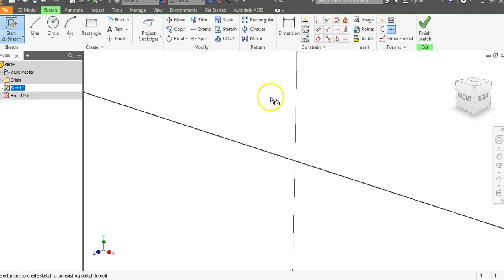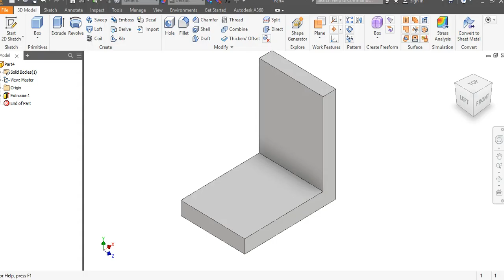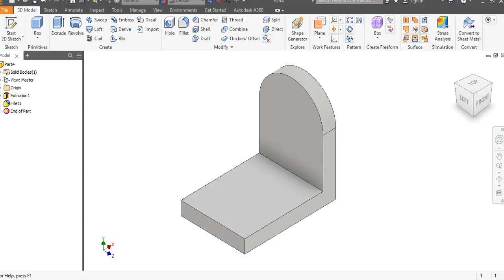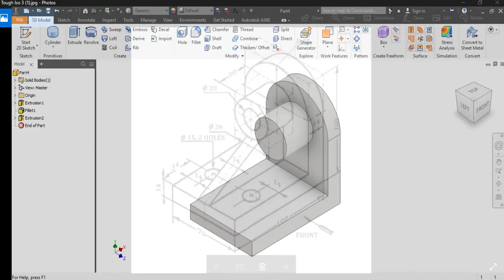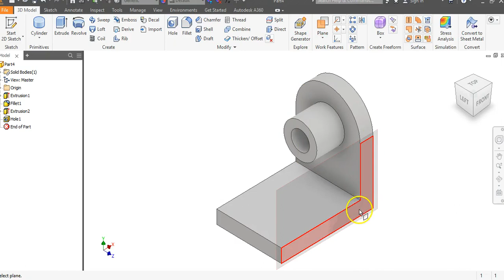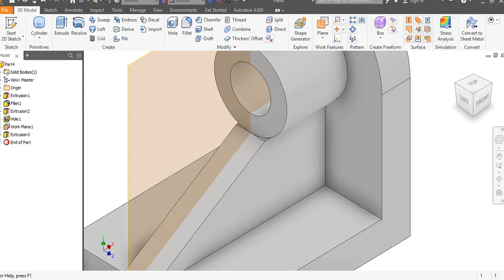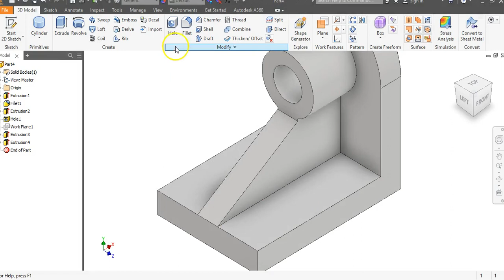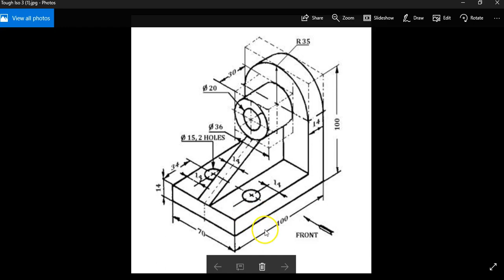Tough Isos #3 in Autodesk Inventor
How to create #3 from the Tough Isos Project